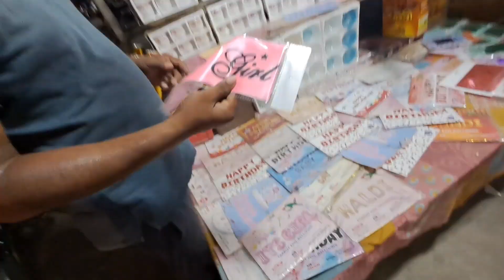vlogs # 63 aaj mare wife ka happy birthday hai friend 🧡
vlogs # 63 aaj mare wife ka happy birthday hai friend 🧡birthday hai friend 🧡arijit singh mashupromantic songsaaj se teri arijit singh songAaj mare wife ka happyarijit singh songsbaby songsbirthday songshappy birthday to youHappy birthdayhappy birthday songhappy birthday statusHappy birthday Mery Jan